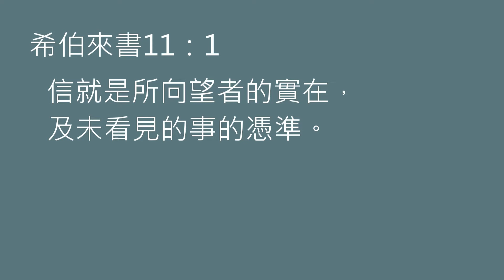【中壢教會】陳秋月牧師 - 信心要承認(國語)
2013年5月26日台灣基督長老教會中壢教會證道錄影, 由中會中委陳秋月牧師與我們分享與勉勵.